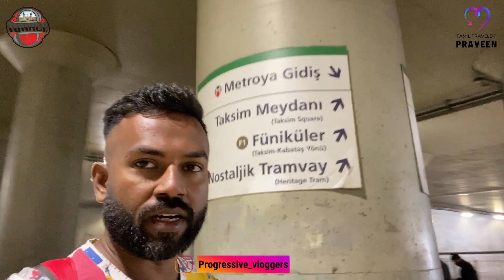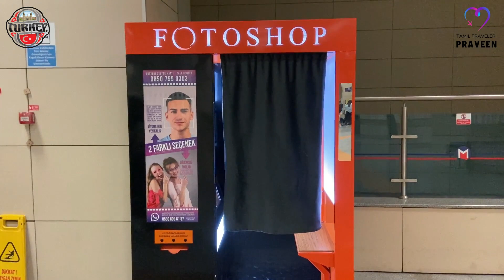எப்படில்லாம் ஏமாத்தறாங்கய்யா 💰💰- Travel Scams in Turkey - 12/20 - Tamil Traveler Praveen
Travel experience of Turkey. About immigration, Budget, Tickets, Currencies, Places, Transport, Food and people

Traveler  - Praveen Kumar
Editing by - Ranjitha Banu

Praveen English Profile:  @Praveen_vlogss

Hai. This is Praveen. Traveler from Chennai. Traveled to more than 10 countries in Europe, Asia, and the Middle East. Follow for more tips and tricks for budget-friendly travel.

வணக்கம் மக்களே. நான் பிரவீன். சென்னையைச் சேர்ந்த  பயணி. ஐரோப்பா, ஆசியா மற்றும் மத்திய கிழக்கு நாடுகளில் 10க்கும் மேற்பட்ட நாடுகளை சுற்றிஉள்ளேன். கூடுதல் யோசனைகளுக்குப் சேனலை தொடர்ந்து பாருங்கள்